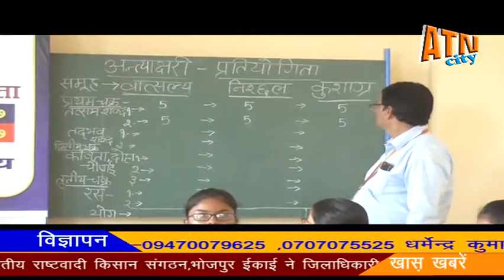12 सितंबर 17 ज्ञान ज्योति आवासीय विद्यालय में बिहार राज्य अंतविद्यालय प्रतियोगिता का आयोजन किया गया